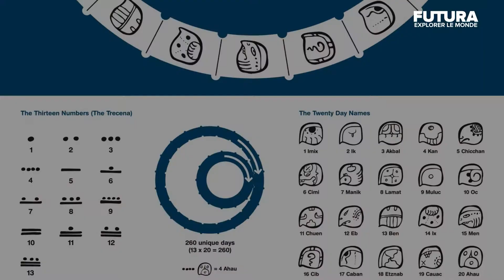La plus ancienne preuve jamais trouvée du calendrier sacré des Mayas | Futura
Infos 👉
Connus pour leurs prouesses en astronomie, qui plus est compte-tenu des technologies qui étaient à leur disposition, les Mayas disposaient d’un calendrier sacré, le Tzolk’in, de 260 jours. Des archéologues viennent de découvrir ce qui serait le plus ancien fragment d’un tel calendrier, qui daterait de près de 2.300 ans !

Crédit : Futura - Explorer le monde / Wochit

Qui sommes-nous ?